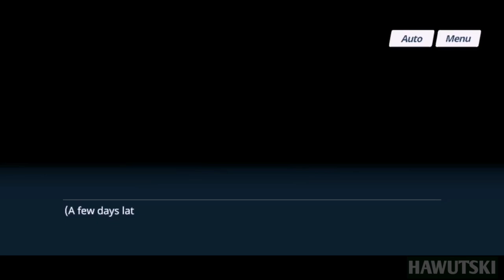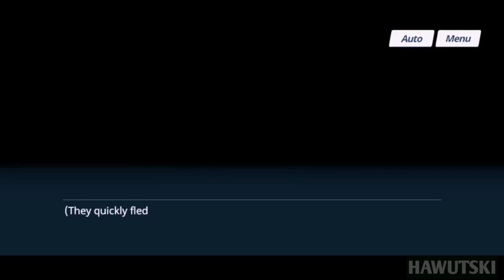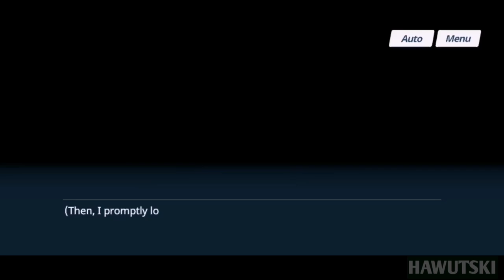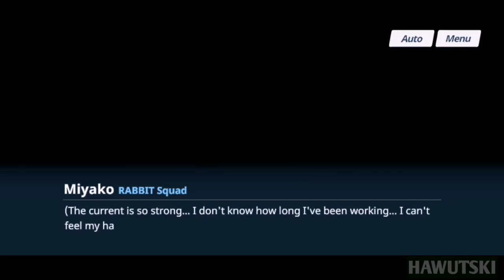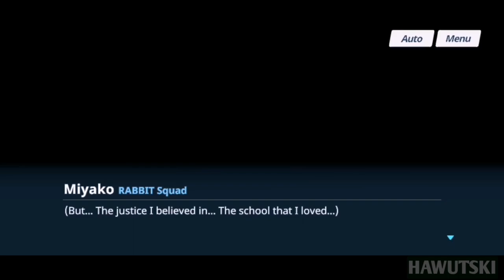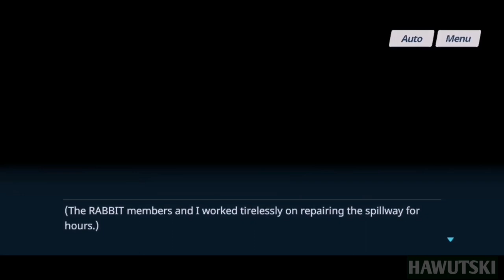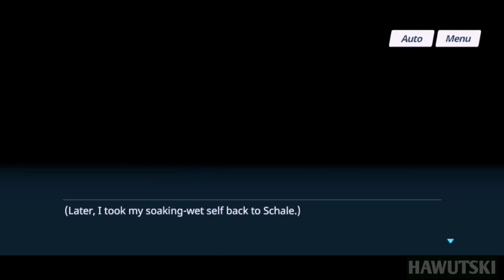Volume 4: Chapter 1–RABBIT Squad, Begin Operation! (Part 2) | Main Story | Blue Archive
Hey there mates! Here's the part 2 (Episodes 7-11) of my playthrough of Volume 4: Chapter 1 of the main story of Blue Archive.

Previously, the RABBIT squad were caught and interrogated by the Valkyrie Police Academy students, thanks to Sensei's intervention. After hearing the thoughts of one of the members of the RABBIT squad during the interrogation, Sensei decided to help them. Fortunately, Kaya (one of the members of General Student Council) overheard Sensei and offer help by handing over the RABBIT squad to Schale to avoid the punishment the squad about to receive. Now Sensei is the one supervising RABBIT squad, what will happen now to them?

Timestamps
0:00 - Intro
0:11 - Operation Carrot 1
7:03 - Operation Carrot 2
26:12 - A Suspicious Shadow
31:05 - Non-Possession and Yakiniku Bentos
47:51 - Heavy Rain Advisory